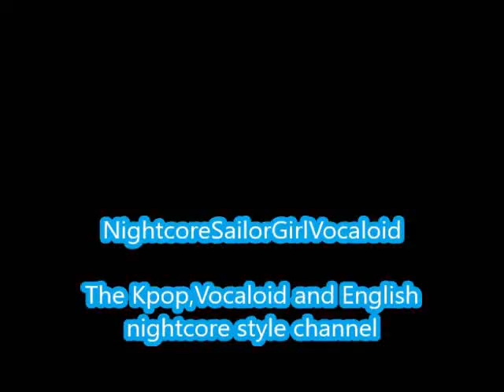Please Save My Earth-Gfriend (Nightcore)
Another video

Please Save My Earth by Gfriend